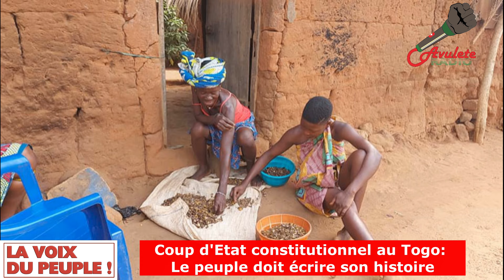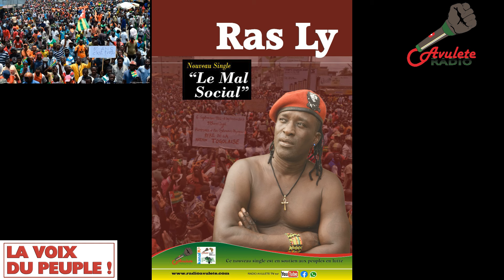Coup d'Etat constitutionnel au Togo: Le peuple doit écrire son histoire par une mobilisation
Editorial du 22 mars 2024 sur radio Avulete
Coup d'Etat constitutionnel au Togo: Le peuple doit écrire son histoire à travers une mobilisation générale